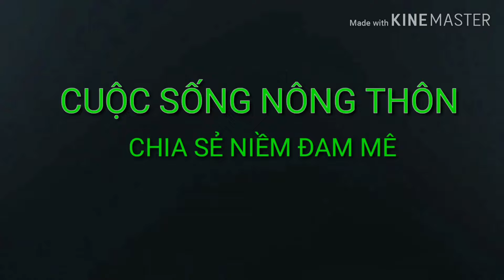Giống Na thái da vàng bị b.o.m. buồn quá!